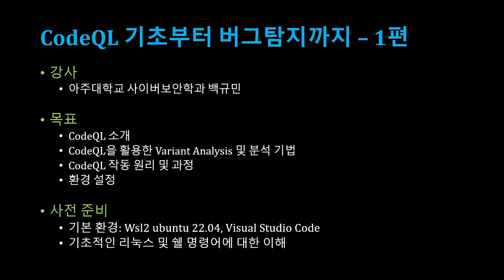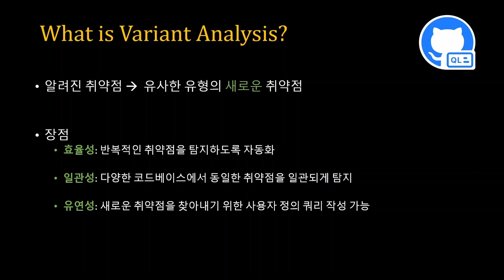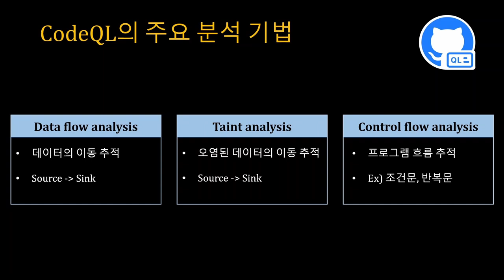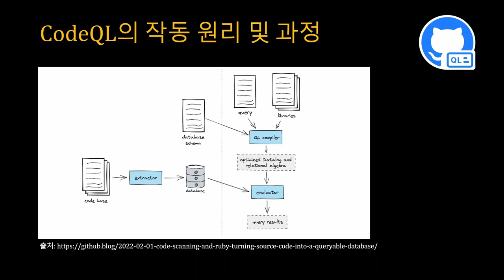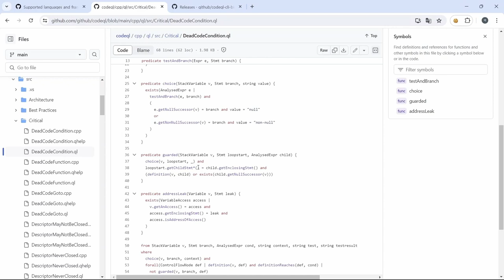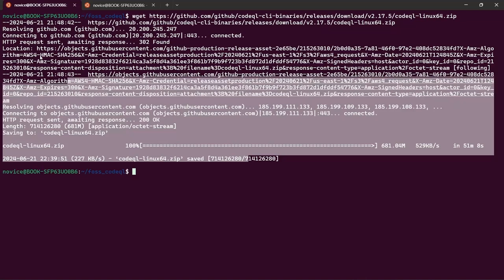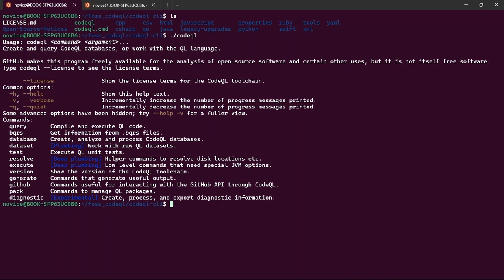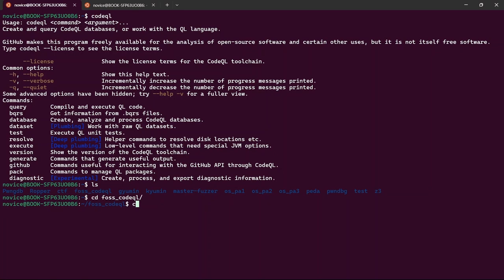[SWTT] CodeQL 기초부터 버그 탐지까지 (1/5)